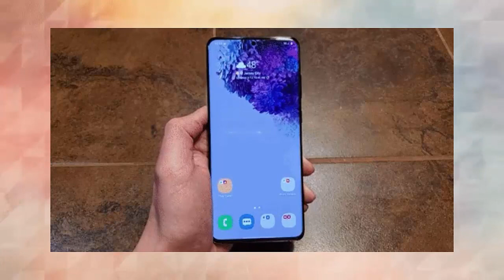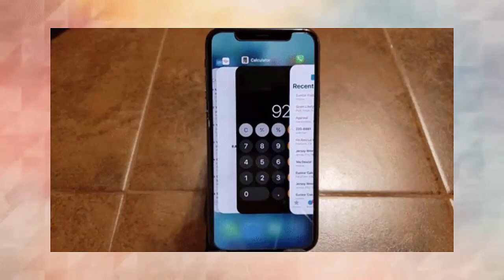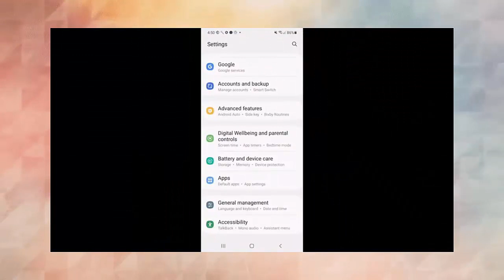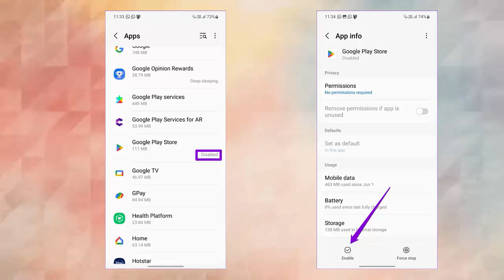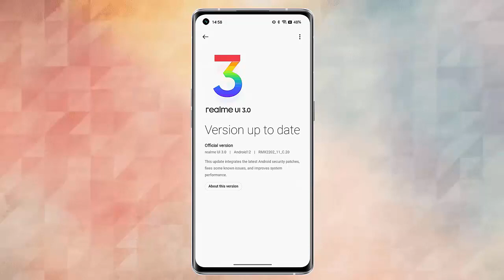How To Fix "No App Found To Open URL" On Android Using 11 Methods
Are you wondering why you are coming across "No App Found To Open URL" on your Android device? Don't panic as this video guide will help you to know how to fix "No App Found To Open URL" on your Android/Samsung devices.

Key moments:
👉0:00 Intro & details
👉0:37 Method 1: Restart Your Phone
👉1:02 Method 2: Force Close The App
👉1:28 Method 3: Delete App Cache
👉1:52 Method 4: Change Your Default Browser
👉2:22 Method 5: Verify Required Permission
👉2:48 Method 6: Reset App Preferences
👉3:07 Method 7: Verify Disabled Apps
👉3:29 Method 8: Turn Off Link Loading Via Instant App
👉3:50 Method 9: Update Your Phone OS
👉4:15 Method 10: Check & Update Problematic App
👉4:35 Method 11: Reinstall The App

Social Media-